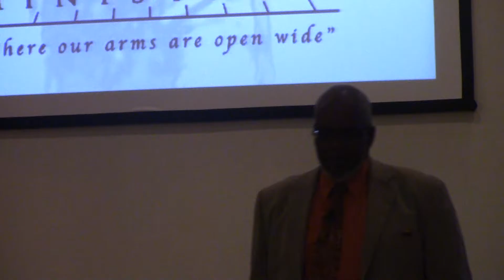Consequences of Saying No to God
Jonah 1